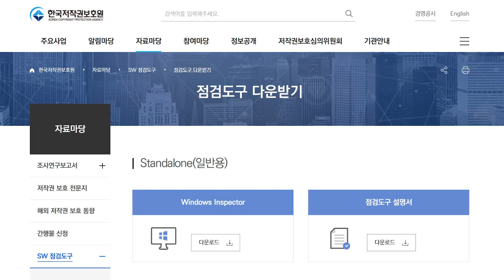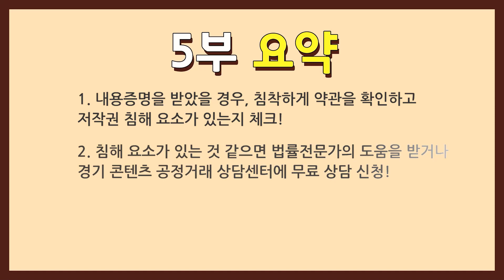법률 전문가와 함께하는 콘텐츠 공정 법정 Ep 5. [무료 제공 폰트의 저작권 위반 사례]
🟢경기도와 경기콘텐츠진흥원은 콘텐츠 기업 및 창작자가 안정적으로 창업, 창작할 수 있는 공정한 산업 기반을 조성하고자 '경기도 콘텐츠 법률지원센터'를 운영하고 있습니다.

[콘법정 시즌2] Ep.5 무료 제공 폰트의 저작권 위반 사례

'귀사의 콘텐츠에 저희 폰트가 무단으로 사용하셨습니다.
저작권 위반에 해당되니 사용료를 납부해주시기 바랍니다.'

무료폰트만 사용했는데 날라 온 갑작스런 전화 한통. .
저작권 무료 폰트를 다운로드받아 사용했는데 저작권 위반이라고?

콘텐츠를 제작하는 사람이라면 누구나 사용하는 폰트체.
상업적 이용이 가능한 저작권 무료폰트를 사용했는데 저작권 위반으로 처벌받을 수 있을까요?

실제 판례를 통해 폰트 저작권에 대해 알아보겠습니다!